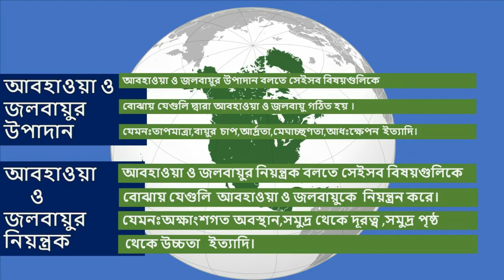causes for the diversity of climate in north America in bangla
this video is for school student or an attempt to build simple basic concept
Q) Describe the causes for the climatic diversity in north America .
Ans: There are many causes for the climatic variation in North America .These are discussed below :
1)Latitudinal Location:North America is located in northern Hemisphere .It is mostly extended in north to south.It is extent from 84 degree north to 7 deree north latidude in south.As it covers three thermal zone.Naturally it have variation in climate.
2) Ocean Currents: gulf stream Labrador currents California current Alaska current are make variation in the climate of north America by modifying temperature and rainfall.
3) Winds: chinook is the most important wind inn north America. It blow along the eastern slope if The Rocky.It is warm and dry winds.It melts the snow of eastern slope of the rocky .
4) Loation of Mountain: There are mountain along the eastern coast i.e. Appalachian Mountain and cardilera along the western coast .
উত্তর আমেরিকার জলবায়ুর বৈচিত্রের কারগুলি আলোচনা কর